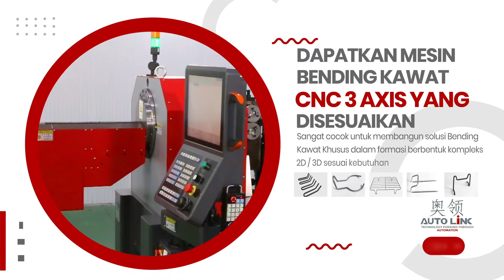MESIN BENDING KAWAT CNC 3 AXIS DISESUAIKAN | Mesin bending kawat cnc 3d | Mesin penekuk kawat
Auto Link CNC Technology Co., Ltd. adalah Produsen Mesin Bending Kawat CNC terbaik di Cina.
Kita dapat membuat formasi keluaran bentuk sederhana dan kompleks di Mesin Bending Kawat CNC 3d.

Model mesin bending kawat cnc 3d:3 Axis [WB-3D408, WB-3D410R, WB-3D413R ]
Untuk lebih jelasnya: